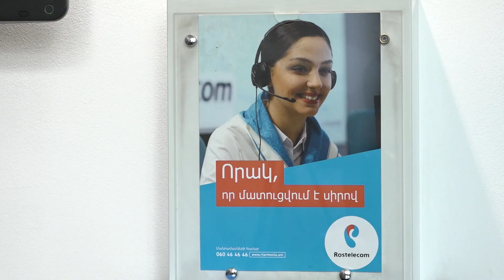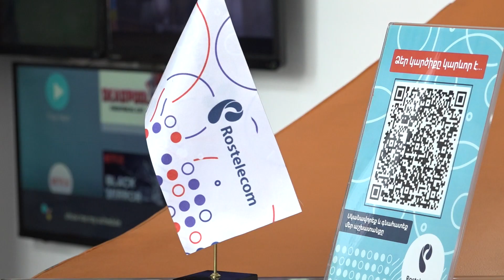Ռոստելեկոմը գործարկում է PowerPlay ծառայությունը